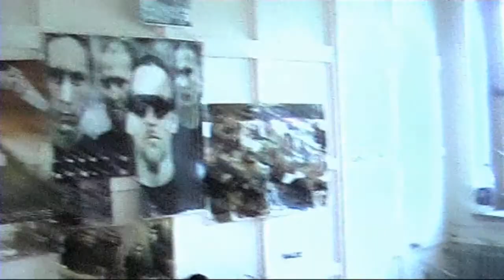RATTLE BUCKET - 30.6.2009 - LOUČENÍ SE ZKUŠEBNOU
RATTLE BUCKET - 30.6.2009 - LOUČENÍ SE ZKUŠEBNOU (ANEB VIDEO, NA KTERÉM CHVÍLEMI NEUVIDÍTE VŮBEC NIC=)